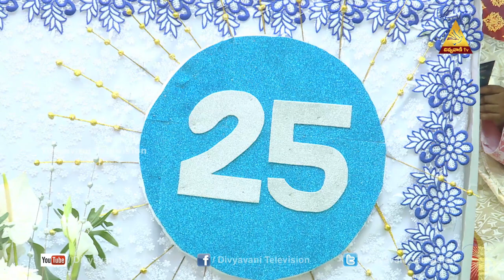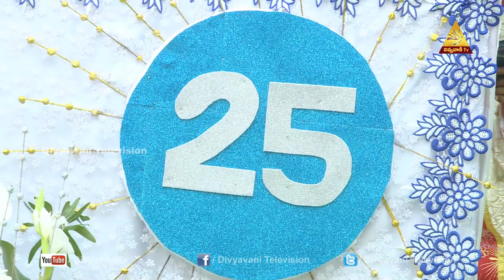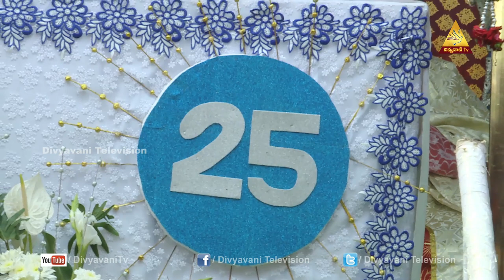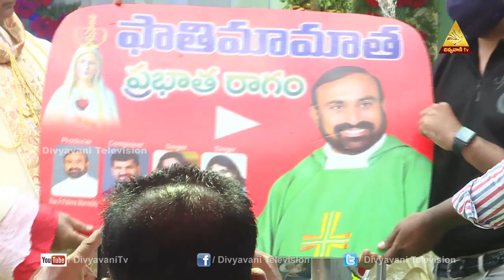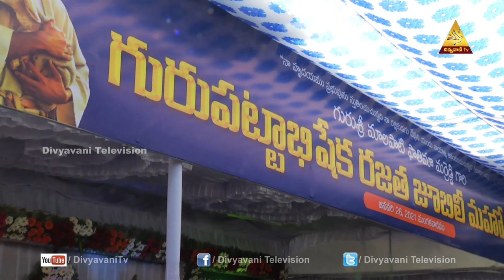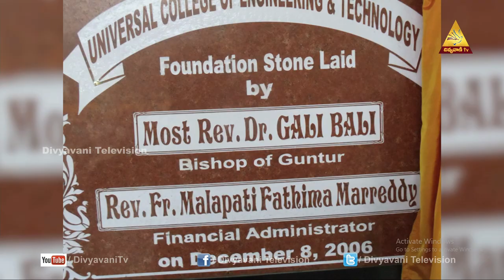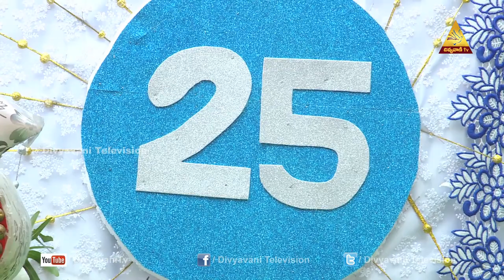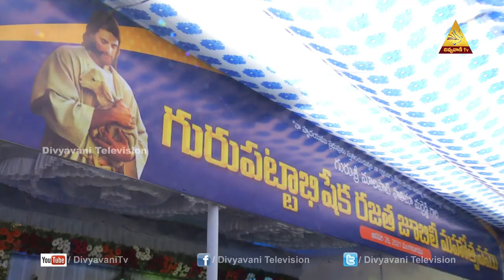గురుత్వ రజత జూబిలీ వేడుకలు | Fr Malapati Fathima Marreddy